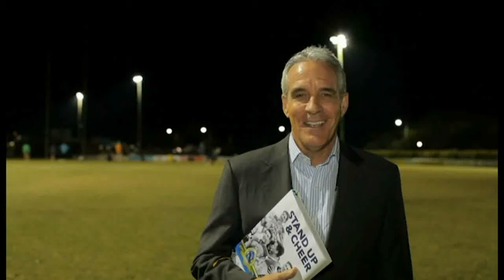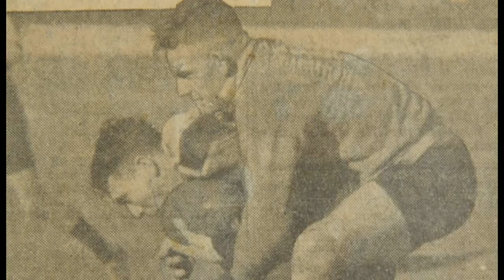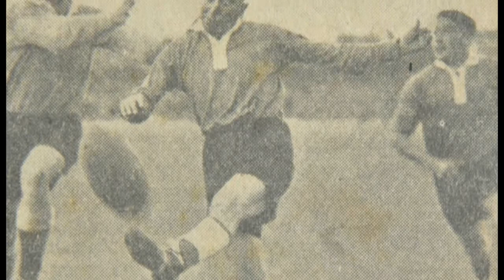Norths Devils - Stand Up and Cheer